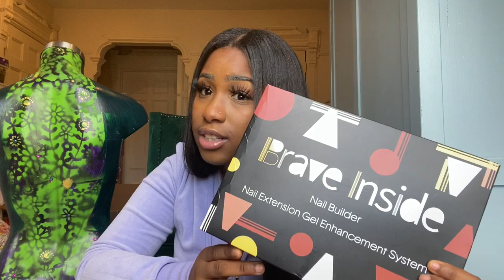TIPS/STEPS ON HOW TO GET SENT FREE HAIR, SNEAKERS, CLOTHES + FROM COMPANIES | SPONSORSHIPS |AMORI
I’m sharing with you how I get free hair, clothes, sneakers and other products. This video will help you even if you are new to this or a small youtuber. If you want to know how I grew my YouTube so fast, have collaboration/sponsorships, and was able to get companies to send me products for free then keep on watching. These tips I guarantee will get you free stufff trust meeee. 💖💖

TIME STAMPS: (only bc I like you lmao)
0:00-0:38: INTRO
0:39-0:56: EXAMPLES OF FREE STUFF I GOT
0:57-1:28: STEP 1: THE MOST IMPORTANT ONE
1:29-3:27 STEP 2:THE BEST ONE
3:28-4:21 STEP 3: THE BETTER ONE
4:22-5:48 :STEP 4: THE EASIEST ONE
5:48-8:05 :STEP 5: MY FAVORITE ONE
*its out of order so no step 6 lol*
8:06-10:08 :STEP 7: watch if you ever feel like giving up & need motivation 💕
VIDEOS MENTIONED IN THIS VIDEO: (videos that got me FREE stuff)

-xo